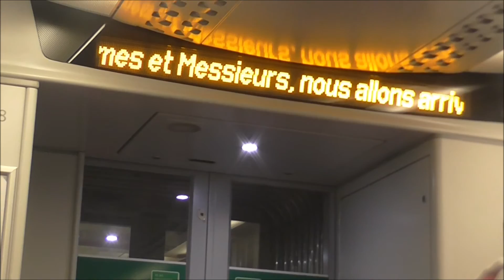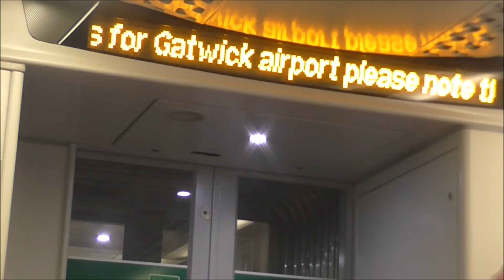Gatwick Express Class 387 Electrostar Ride: Brighton to Gatwick Airport - 27/01/17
Video: Heading to Gatwick Airport from Brighton onboard a Gatwick Express Class 387 Electrostar in the late evening. This is the second video I did on this train (but the first for the channel), and I sat in first class. Not that it was any different from the rest of the train as all 387 seats have the same hard textured seats. Compared to the 460s and 442s the comfort on these are not that good, but like the GWR 387s the colour schemes look good. Also the translations are  something I had only seen once on 460s in the past, so that was a surprise.

Station Called at:

START - Brighton
non--stop
END - Gatwick Airport